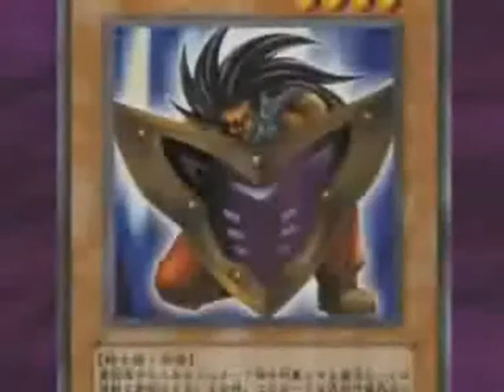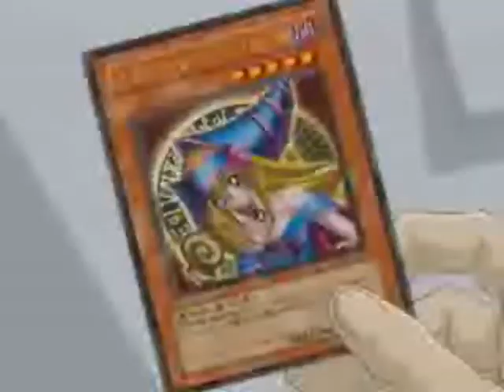Yu-Gi-Oh! : AGK get OWNED by Yami Yugi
YU-GI-OH FTW ^_^

Please Watch and comment it. ^_^